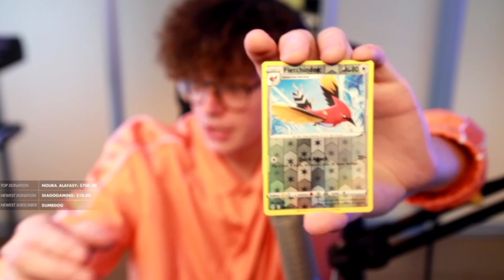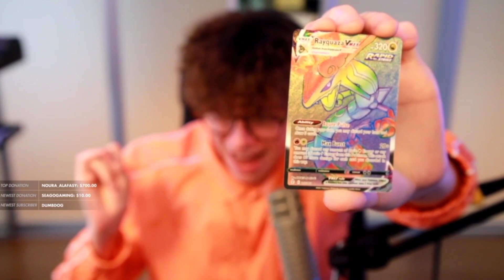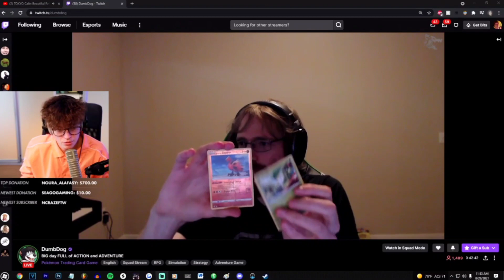Does Steve his Foreskin?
I meant 'foresight'. But it was something that Steve said before that I incorporated into the title.

It's amazing that out of ALL the Pokémon, he calls out one thing a gets EXACTLY that. How does someone have such psychic powers?